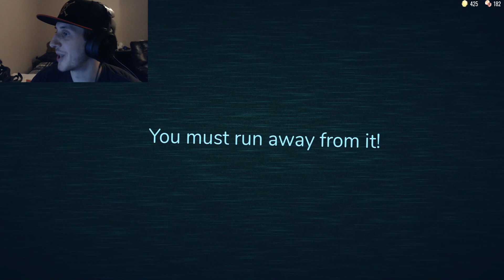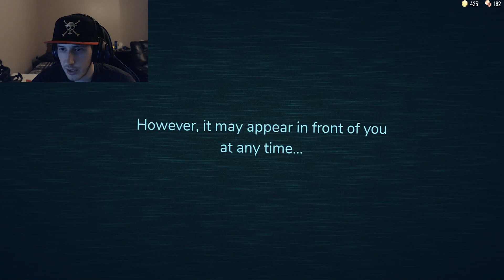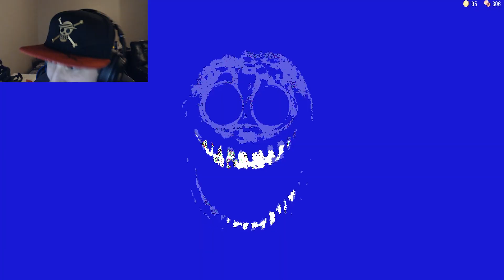*CREAK* That's the sound a door makes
This game gets more and more frustrating as you pass through more doors!